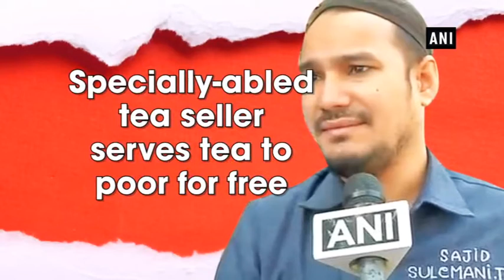Differently-abled seller serves tea to poor for free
A differently-abled tea seller in Hyderabad is becoming an inspiration to many by selling tea to the poor for free. Sajid, who used to work in a book binding store lost one hand and four fingers in an accident five years ago. After the accident he struggled for employment following which he had to start selling tea to support his family. He serves tea to the small children and poor and manages to earn six to seven thousand a month.